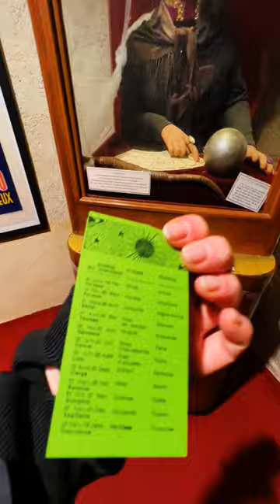sound of fortune teller machine in Paris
Vintage fortune telling machine in Musée de la Magie in Paris. I loved this museum, it's full of vintage "magic" automates (ﾉoωo)ﾉ :｡・:*:・ﾟ'☆'''